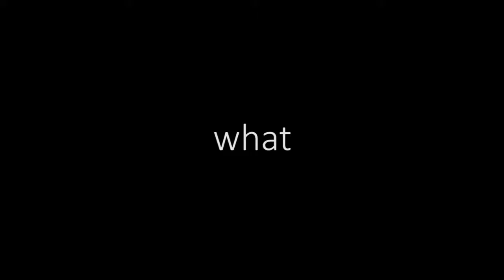Battle for Bikini Bottom: DBL CHZ PKL - Part 27 - GamingTV.